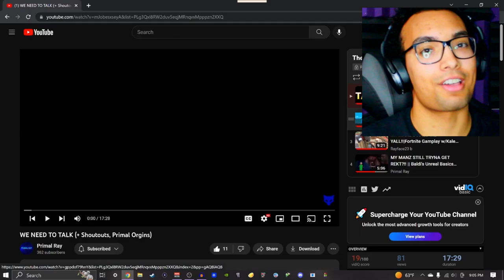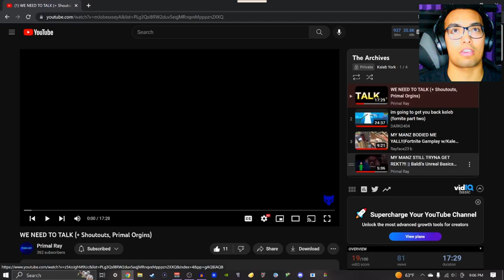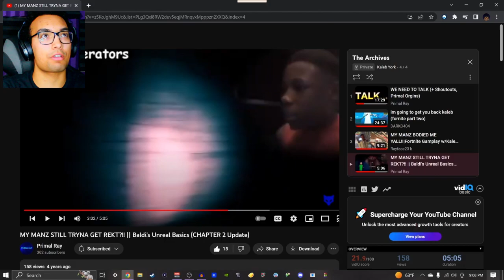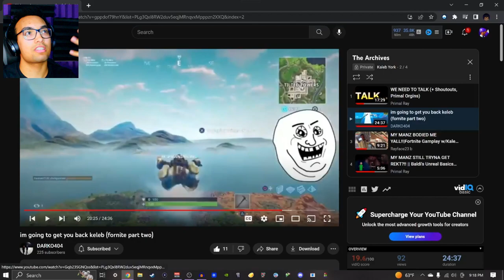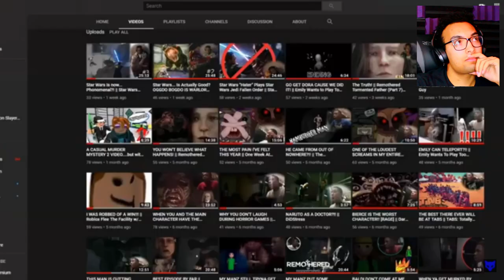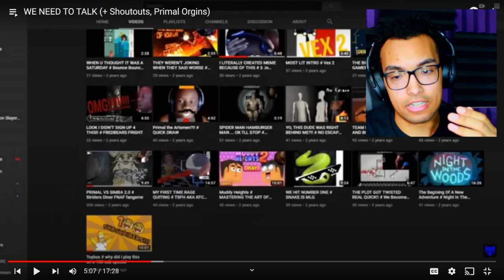Reacting to My Old Videos!!! | 2000 Subscriber Special!!!